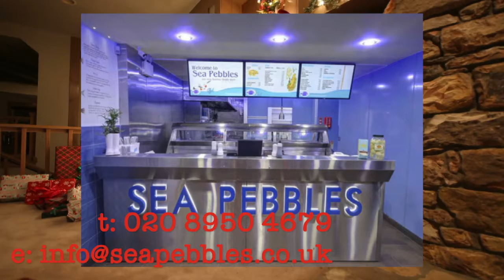Seapebbles Xmas Wishes 2020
Ο κύριος Σάββας ιδιοκτήτης των SEAPEBBLES τις φημισμένες ΨΑΡΟΤΑΒΕΡΝΕΣ and take away στο UXBRIDGE RΟAD MIDDLESEX KAI στο HIGH ROAD,BUSHEY HEATH, αντίστοιχα ,εύχεται στην πολυπληθή πελατεία του οικογενειακώς, στην παροικία και σε όλον τον κόσμο. ΚΑΛΑ ΧΡΙΣΤΟΥΓΕΝΝΑ ΚΑΙ ΕΥΤΥΧΙΣΜΕΝΟΣ Ο ΚΑΙΝΟΥΡΓΙΟΣ ΧΡΟΝΟΣ. Το νέο έτος να κάνει τα όνειρα όλου του κόσμου πραγματικότητα και να σκορπίσει ειρηνη, υγεία, αγάπη και ευτυχία. Χρόνια πολλά!
352 Uxbridge Rd, Hatch End, Middx HA5 4HR
114-116 High Rd, Bushey Heath, Herts, WD23 1GE